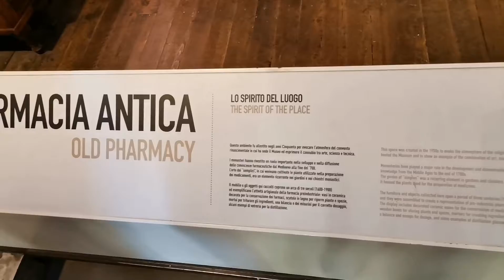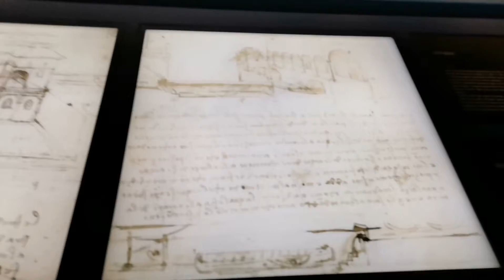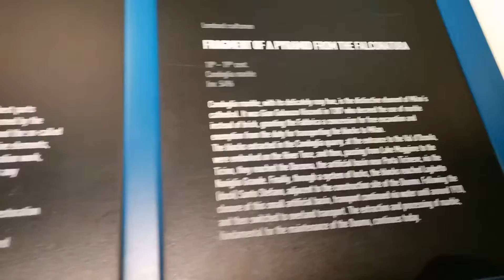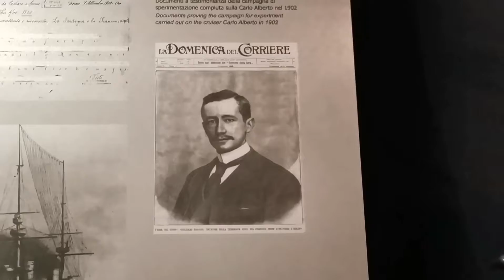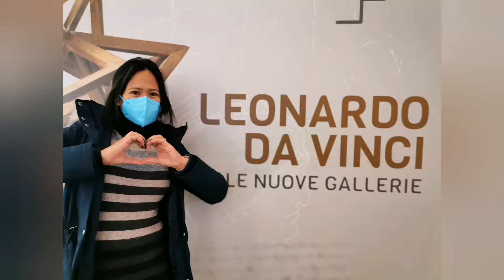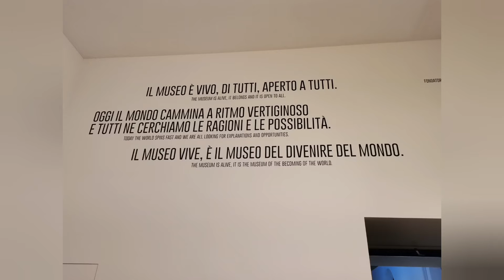Let's check out ''MUSEO NAZIONALE SCIENZA E TECNOLOGIA LEONARDO DA VINCI in Milan, Italy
LEONARDO DA VINCI  SCIENCE AND MUSEUM